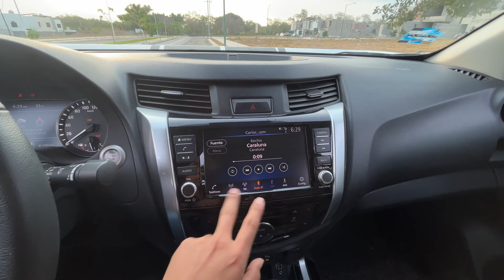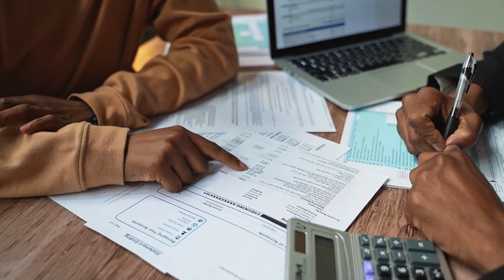😨 LO TIENES QUE SABER ❗❗ 5 COSAS NEGATIVAS DE LA NISSAN FRONTIER. ❌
¡Bienvenidos a mi canal! En este video, exploraremos las 5 razones principales por las cuales no estoy satisfecho con la Nissan Frontier. Como propietario de este vehículo, he tenido la oportunidad de experimentar de primera mano sus características y rendimiento, y hoy quiero compartir mis opiniones contigo.

En primer lugar, discutiremos la calidad del sonido, los materiales y el sistema de infotenimiento. La Nissan Frontier carece de un sistema de sonido premium, lo que resulta en una calidad de audio mediocre. Además, los materiales utilizados en el interior no reflejan una sensación de alta calidad, lo que es decepcionante. El sistema de infotenimiento también es básico y no ofrece las características y funcionalidades avanzadas que se encuentran en otros vehículos de su segmento.

La comodidad de los asientos traseros es otro punto negativo. Si viajas con pasajeros en la parte trasera, notarás que la falta de espacio y el diseño incómodo de los asientos pueden ser una experiencia desagradable. La falta de soporte y ergonomía adecuados son aspectos que la Nissan Frontier debe mejorar.

El manejo de la Nissan Frontier es otra área en la que deja mucho que desear. El radio de giro amplio dificulta las maniobras en espacios reducidos, lo que puede ser inconveniente en entornos urbanos o al realizar maniobras de estacionamiento. Esta limitación puede afectar la facilidad de conducción y la maniobrabilidad en general.

La calidad del servicio de mantenimiento ofrecido por las sucursales de Nissan también es una preocupación importante. Muchos propietarios de la Nissan Frontier han reportado una mala experiencia al llevar su vehículo a las agencias para mantenimiento y reparaciones. Las sucursales de Nissan a menudo intentan cobrar servicios extras innecesarios que no aportan valor al automóvil, lo que puede generar frustración y gastos adicionales para los propietarios.

Finalmente, hablemos del motor diésel. La Nissan Frontier equipada con motor diésel ha sido criticada por su falta de potencia y alto consumo de combustible. Esto puede ser decepcionante para aquellos que buscan un rendimiento eficiente y un motor potente. La falta de respuesta en la aceleración y el consumo de combustible por debajo de las expectativas son puntos negativos significativos.

En resumen, la Nissan Frontier presenta varias deficiencias que la hacen menos atractiva en comparación con otros vehículos de su segmento. La calidad del sonido, los materiales y el sistema de infotenimiento no cumplen con las expectativas, la comodidad de los asientos traseros es pésima, el manejo se ve afectado por un radio de giro amplio, la calidad del servicio de mantenimiento es deficiente y el motor diésel no ofrece la potencia y eficiencia esperadas.

¡Espero que esta revisión te haya sido útil! Si tienes alguna experiencia o comentarios sobre la Nissan Frontier, no dudes en compartirlos en la sección de comentarios a continuación.